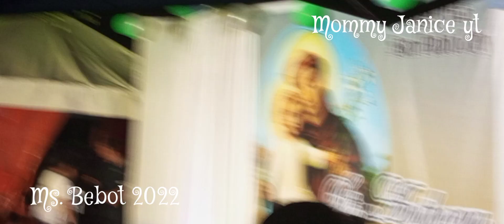Happy Fiesta...Ms.Bebot 2022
Enjoy very entertaining..event
Everything by@mommyjaniceyt8758

Lutong Bahay
Meryienda Time
Family Together